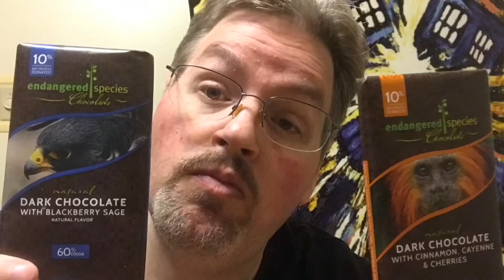Chocolate World : Crunchy Cookie M & M’S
Today on chocolate world I’m trying crunchy cookie M & M’S Let’s see how this flavor compares to the rest .